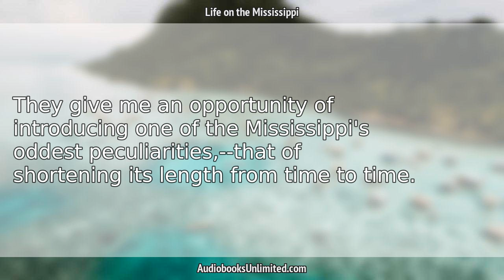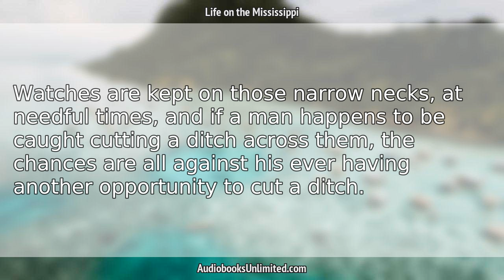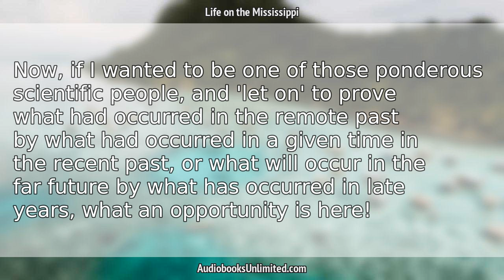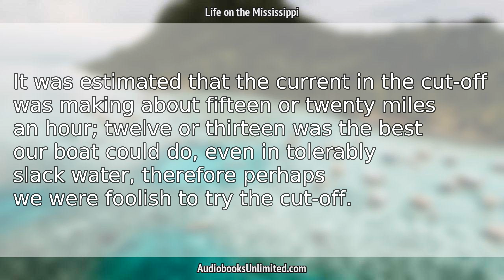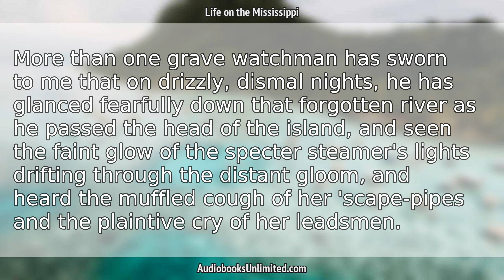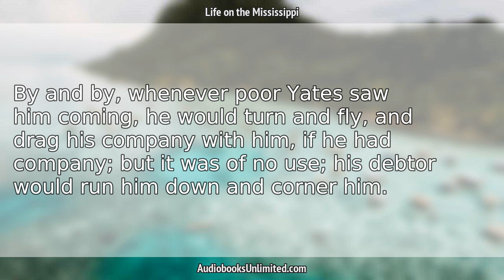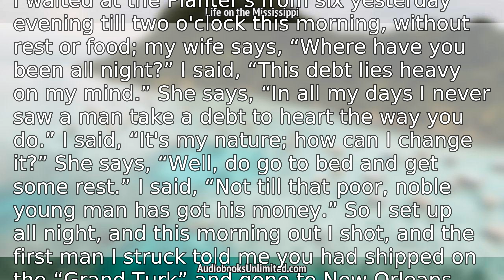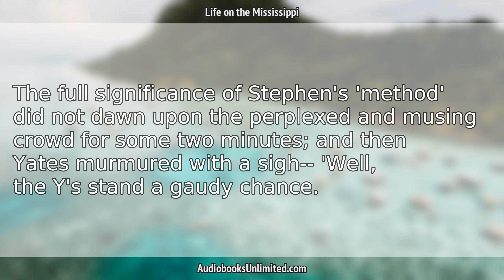Life on the Mississippi Audiobook Chapter 17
Life on the Mississippi Audiobook Chapter 17 with subtitles in English by Mark Twain. Free full length audiobook with text.